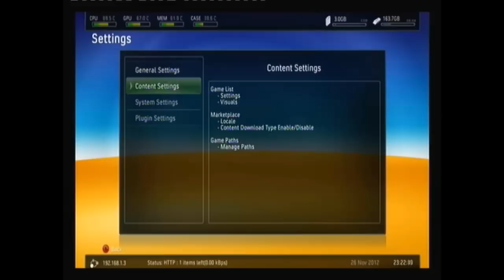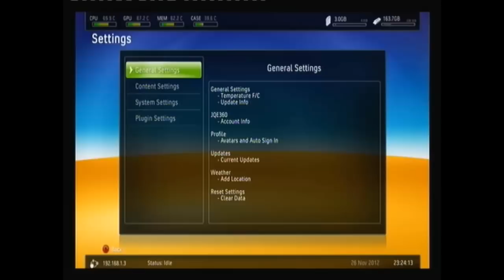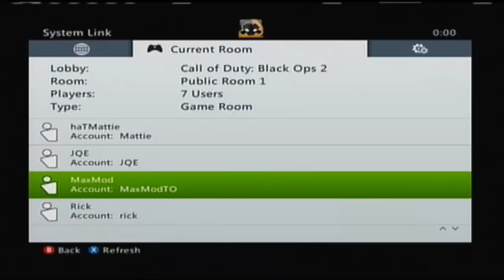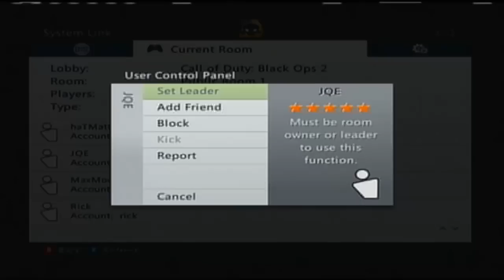SYSTEM LINK FREESTYLE DASH 3 CONFIGURAZIONE XBOX360 RESET GLITCH HACK.